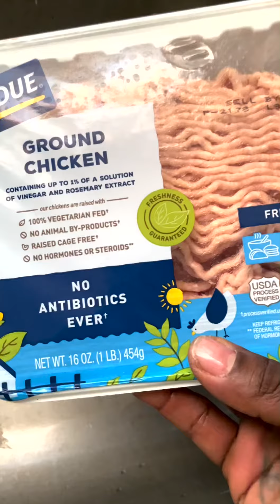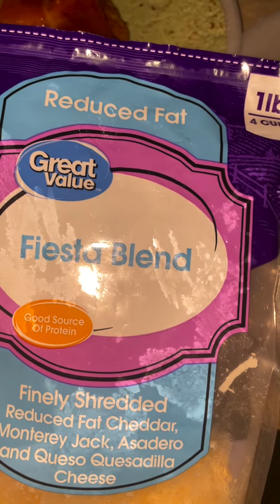Food To Eat To Get Lean | Quinn Almighty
This is one of my favorite things to make. You can put any type of lean meat inside the wrap..